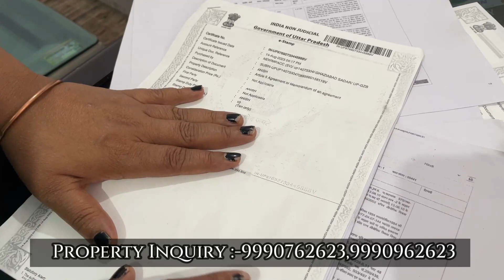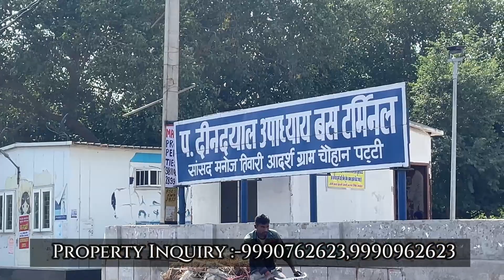Diwali Offer रजिस्ट्री फ्री 25 गज का प्लॉट, वो भी पूरा बनाकर 3 लाख मे ख़रीदे,बिजली,पानी,हॉस्पिटल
Royal Associates

Address -Delhi khajuri Road pushta police chowki Near karwa vanket Hall Nishant colony Delhi NCR